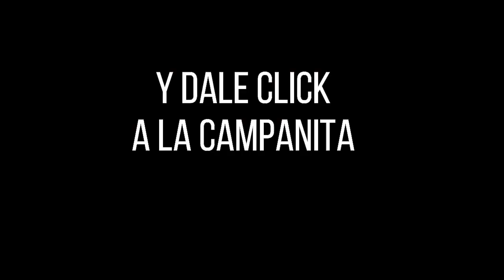PREMIO MAYOR Y PREMIOS SECOS Loteria del Quindio Resultado JUEVES 01 DE SEPTIEMBRE 2022 ✅🥇🔥💰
Hola buenas noches, te presentamos los resultados de las loterías y chances en Colombia, vamos con el Resultado para la Lotería del QUINDIO del JUEVES 01 DE SEPTIEMBRE de 2022.

Resultado Lotería de Bogotá JUEVES 01 DE SEPTIEMBRE de 2022
Resultado Lotería del Quindío JUEVES 01 DE SEPTIEMBRE de 2022
Resultado Lotería de Risaralda JUEVES 01 DE SEPTIEMBRE de 2022

lotería del Quindío ultimo sorteo, lotería Quindío hoy, resultado la lotería Quindío,